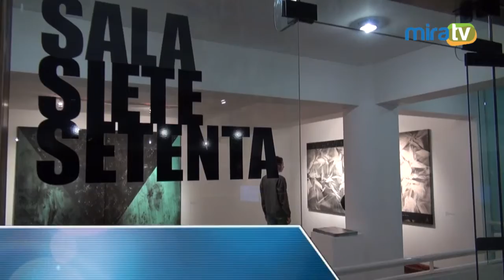Exposición Pictórica Transformaciones del Horizonte.